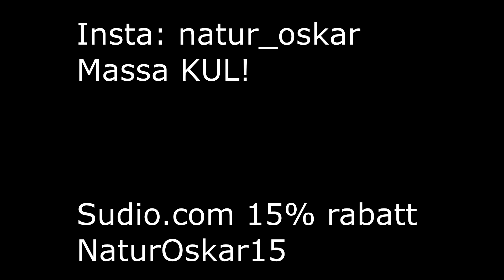Gör som Gordon Dewoon fast COLA ZERO